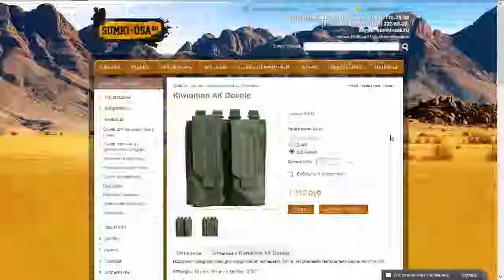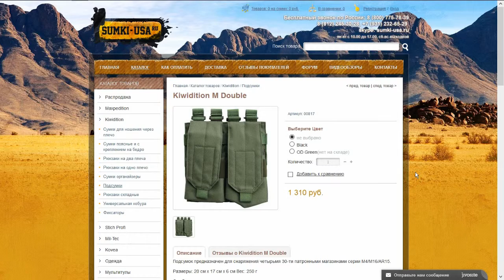Kiwidition AK Double (00816)